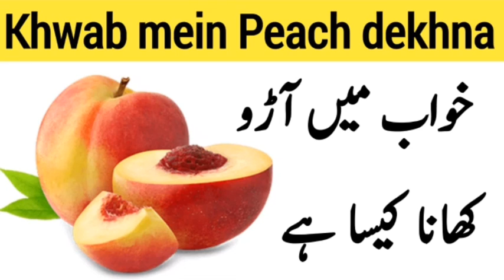khwab mein Aroo peach dekhna Khwab mein Aroo khane ki tabeer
Assalamu Alaikum brother and sister aaj Ham aapko Khwab mein aroo khane Khwab mein aroo dekhne ki tabeer btaenge agr apko meri video Pasand aye tu

thanks.